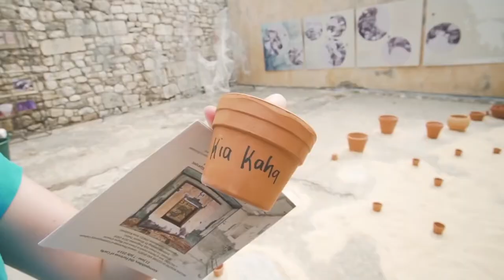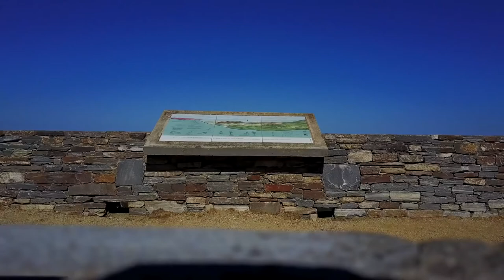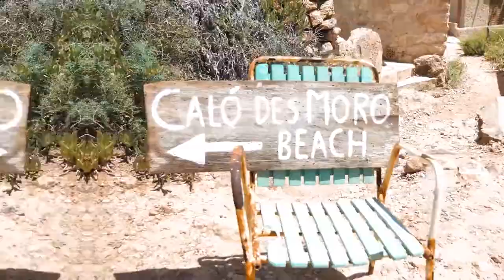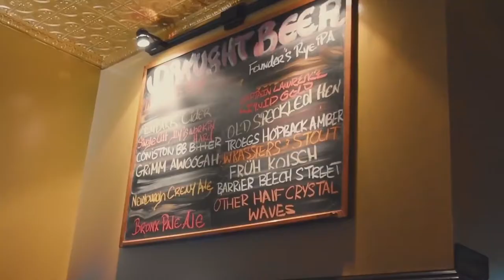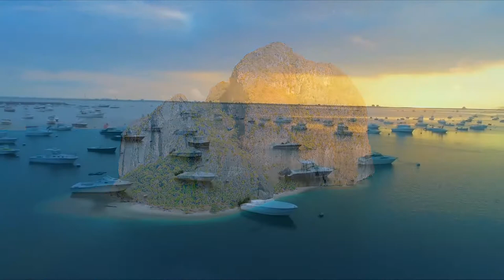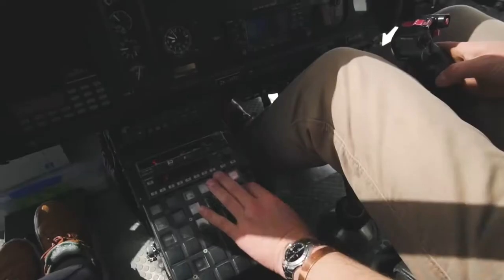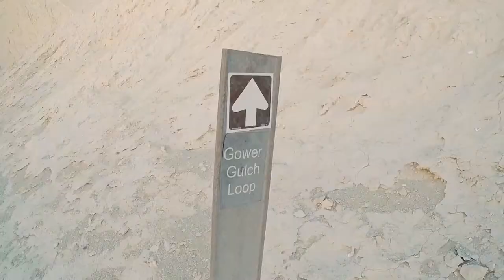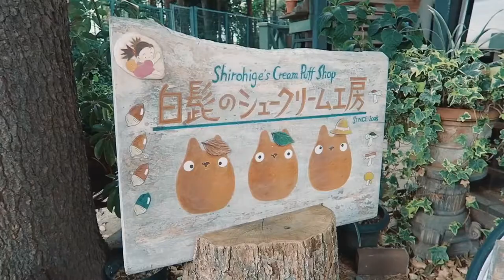015 Dua Lipa, Coldplay, Martin Garrix & Kygo, The Chainsmokers Style Feeling Me #66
Tommorowland, belgium, edm, festival, music, boom, dimitri vegas & like mike,
tomorrowland
belgium
edm
festival
music
boom
dimitri vegas & like mike
tomorrowland 2019
tomorrowland 2018
david guetta
hardwell
tomorrowworld
martin garrix
dance music
ultra
edc
techno
madness
electro house
martin
tiesto
garrix
skrillex
umf
mainstage
tml
live
dance
like mike
animals
smash the house
tremor
tiësto
tomorrowland 2017
adventure
wizard
armin tomorrowland
armin
armin van buuren tomorrowland
afrojack
avicii
armin van buuren
dimitri vegas 2019
martin garrix glitch
hd
2018
world
livestream
bringing the madness
glitch
house music
house
aftermovie
steve aoki
tomorrowland (recurring event)
dreamville